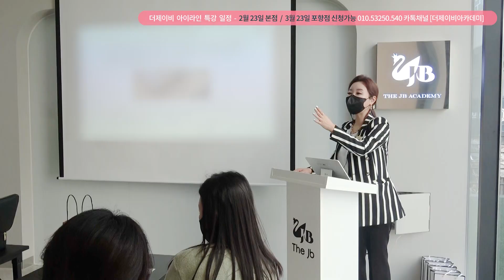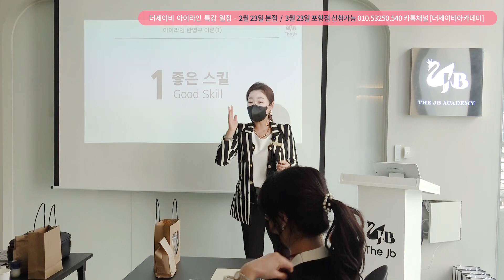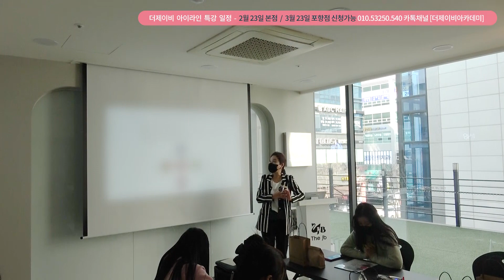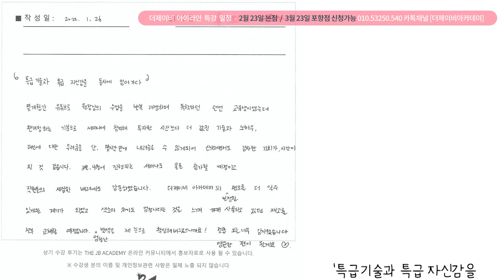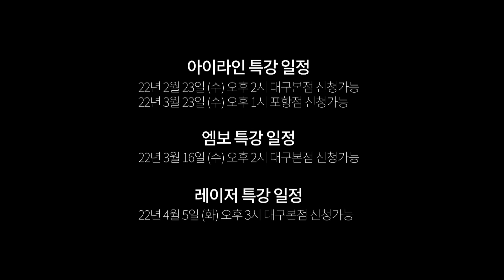스피드 점막,꼬리아이라인 반영구화장특강 시연영상[세미나_원주점출장]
안녕하세요 더제이비 TV입니다~
이번영상은 지난달 원주점에서 진행했던
아이라인특강 영상이랍니다

일반적으로 알고계신 스킬과
확연히 다른 더제이비만의 스킬에!!🤩
직접 해보시고는
왜..그동안 안되고 있었는지.
왜..탈각후 빠졌는지.
왜..붓는지.
왜..통증이 없는지.
원장님들 오늘 완전
이해하시고, 기술장착하고 가셨답니다.

잘될수 밖에 없는 기술력이죠!
더제이비의 특강은 상상그이상^^ㅎㅎ
열정넘치는 원장님들.
그리고 너무 정성스럽게 깨알,빼고~옥
하게 써주신 후기들 보고
찐..감동했답니다😭

멀리온 보람이 있었어요^^🙏

모두 알려드린대로,
빡빡하게 받아적고 스킬교정 하신대로
연습많이 하셔서 대박나시길 바래요!!✊✊

모두 긴시간 수고하셨습니다❤